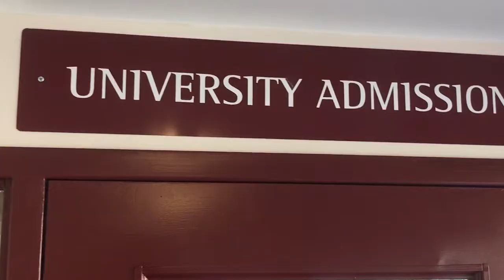Ask Admissions Episode 1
If you're a transfer student, a freshmen student or anyone choosing to start or continue a college education, call the Admissions office at or email them at to learn more.

Don't miss the next episodes which will discuss the admissions process, what documents to bring, what can be done online, how parents can help and student issues.